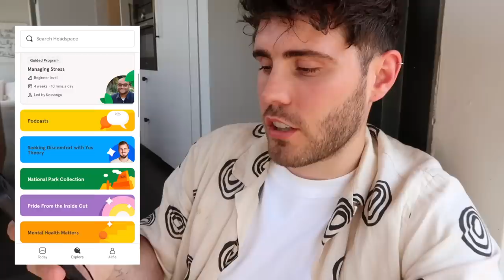Life Update & Seeing Harry Styles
• New Future Self Clothing Collection •